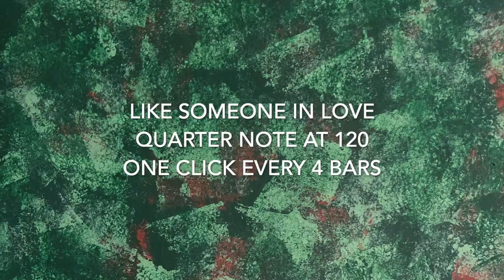Big Beat Demonstration; "Like Someone In Love"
Hello all, and welcome to the Between The Beats Video Series! I am so glad that you are here. This series will include one public video a month where I demonstrate a concept from my book "Between The Beats" and weekly Patreon only videos where I demonstrate the exercises I practiced.

This very first video is a demonstration of the Big Beats concept using a jazz standard that I am particularly fond of right now; "Like Someone In Love.” I am really moved by the chordal resolutions in this tune. Something about the way the harmony progresses is just giving me a lot of satisfaction right now, particularly the transition from the Abmaj7 to the Cmaj7 in the B section - to me, it feels like a huge exhalation. In this video I play this tune at a slow tempo with the metronome once every 4 bars. Watch to find out why!

Over the next month we will systematically go through the things I practiced in order to be able to do this. and join in at the "Pulse" tier or higher to get access to these lessons!